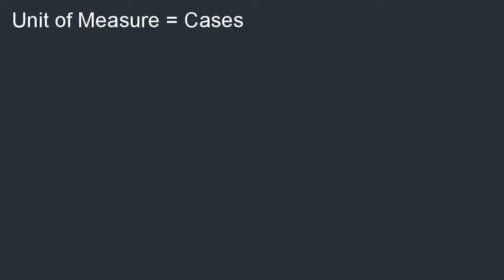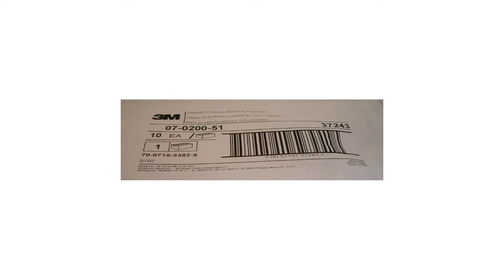Speedglas Inside Protection Plate 9000xxf 5pac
Low cost  B000R8EGLE/? Our store locator is the easiest way to find best price for Speedglas Inside Protection Plate 9000x/xf 5/pac.